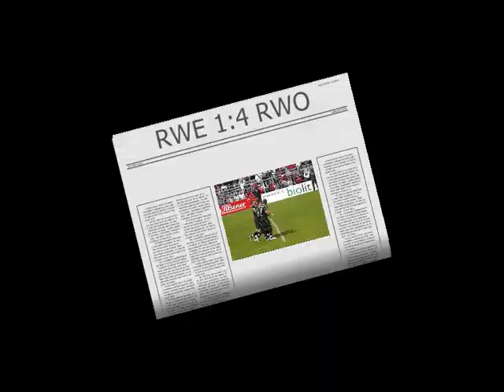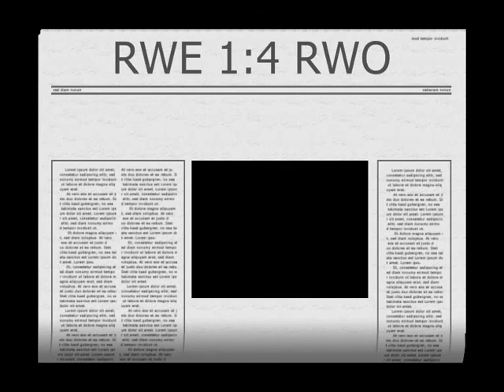RWE vs. RWO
Erster Spieltag der Regionalliga Nord. Die besten Szenen des Revierderby´s!